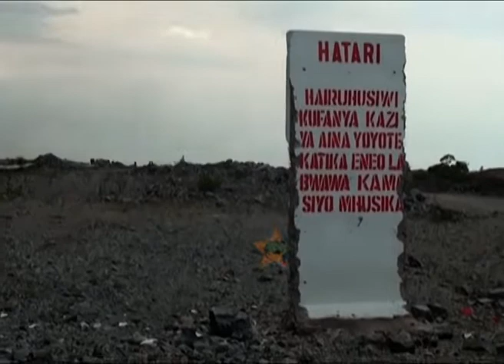BITEKO "MUWEKEZAJI WA ACCACIA ANAONYESHA DHARAU KWA SERIKALI" | AWAPA ACCACIA SIKU 30